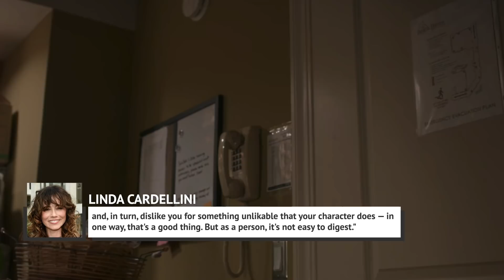Why Judy From Dead To Me Looks So Familiar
Netflix’s dark comedy Dead to Me has become an instant hit and the show has received critical acclaim for its storytelling and the solid performances of its two lead actors, Christina Applegate and Linda Cardellini.

We all know Applegate from her stellar career as a comedic actor. She’s appeared in hit sitcoms like Married... with Children and Samantha Who? But if you’re wondering if you’ve seen Cardellini before, you probably have.

Cardellini's Dead to Me character Judy Hale is not her breakthrough role by any means -- here’s where you might have seen her before.